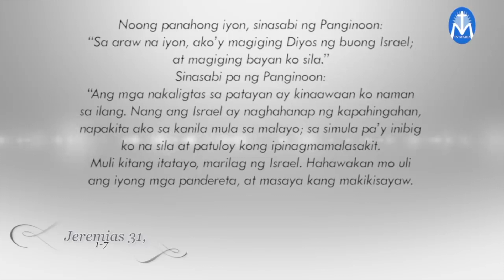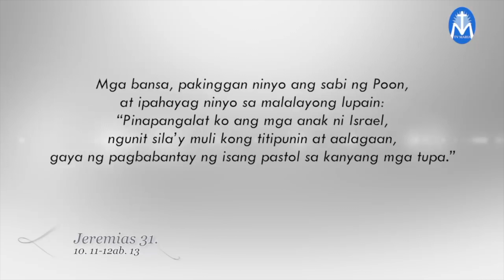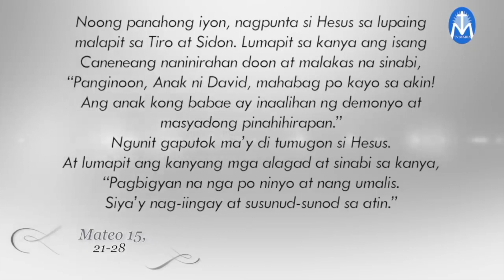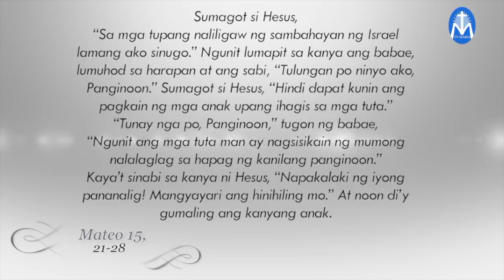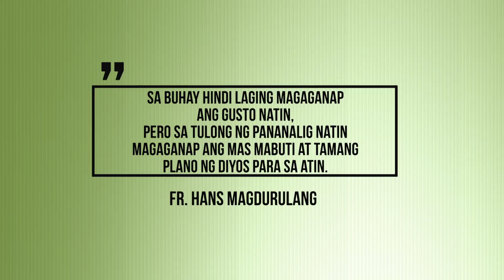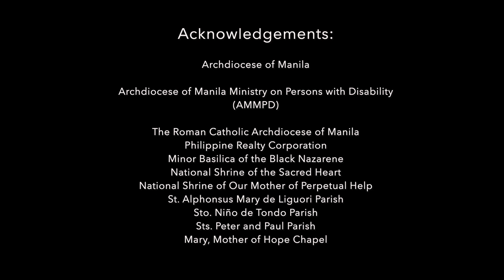Salita ng Diyos, Salita ng Buhay - August 3, 2022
Pakinggan natin ang mga pagbasa at pagninilay para sa araw na Ito, kasama si Fr. Hans Magdurulang